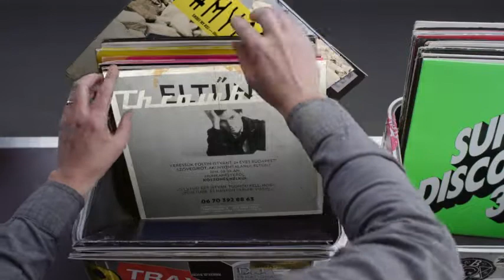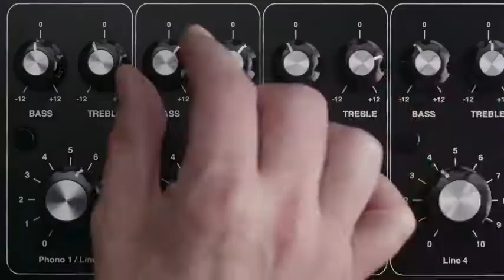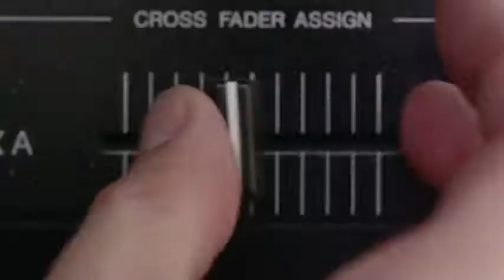Hashtag My Ass - Foltin Record Box